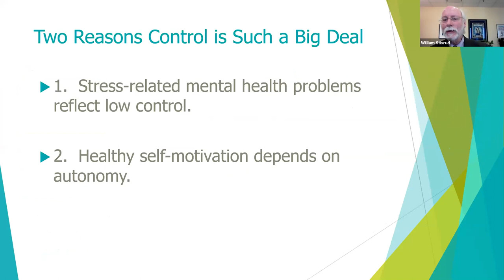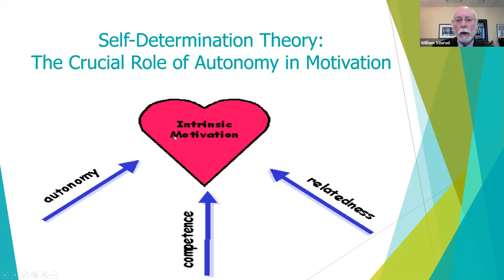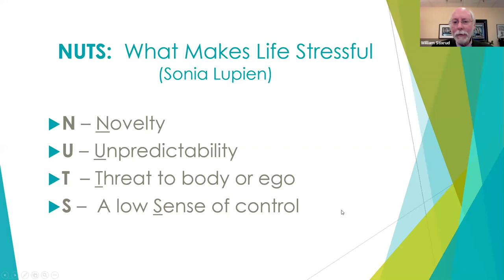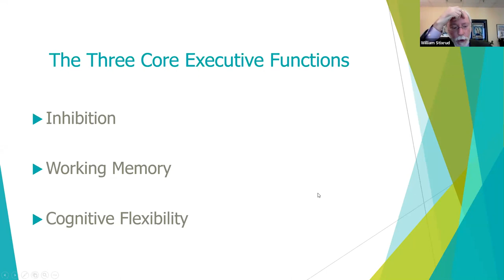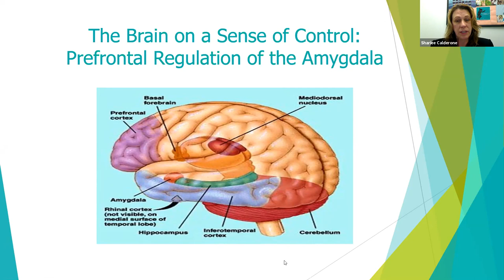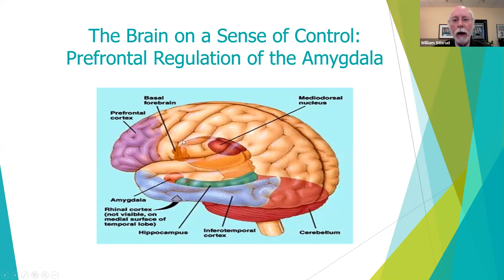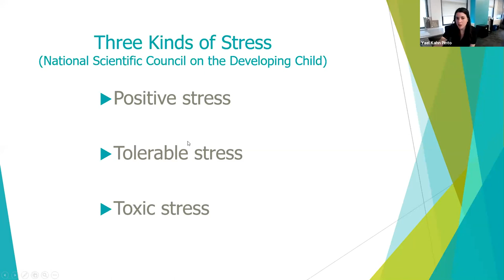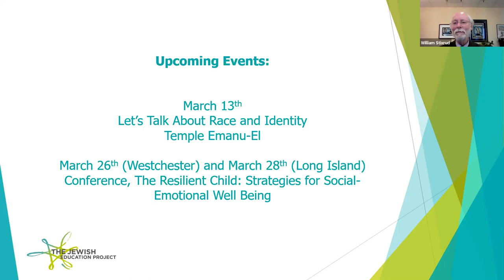Webinar Conversation with Dr. William Stixrud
Webinar on 2/13/19